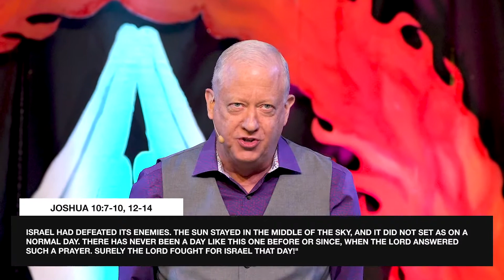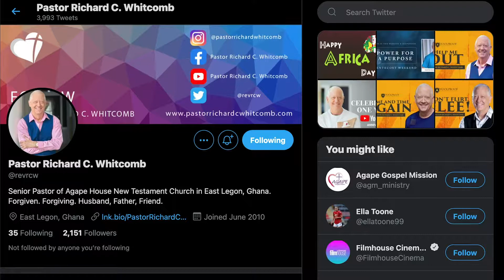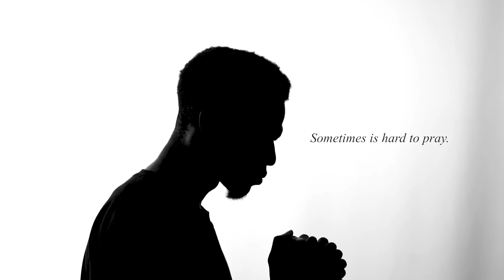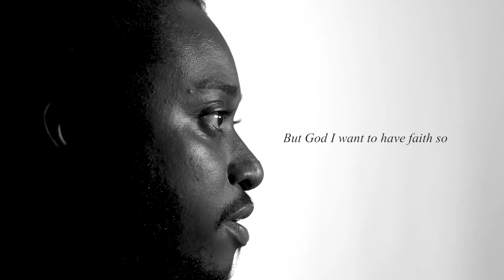THE POWER OF PRAYER | Pastor Whitcomb